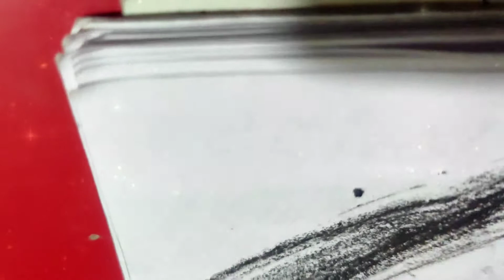💐beautiful scenery💐.... don't miss last part#oilpastelart#easydrawing#magicalart#art#easy#colour